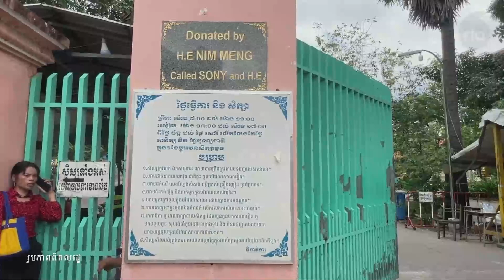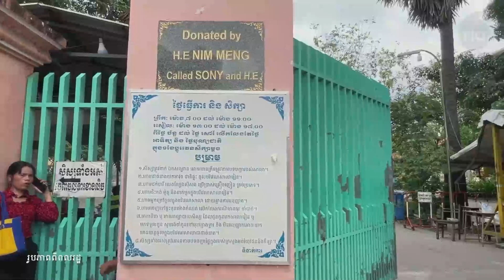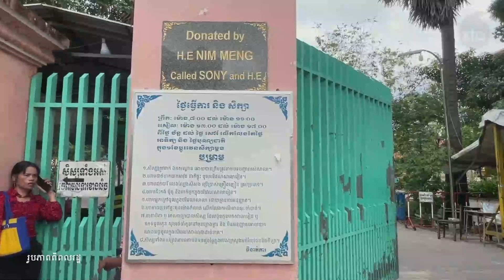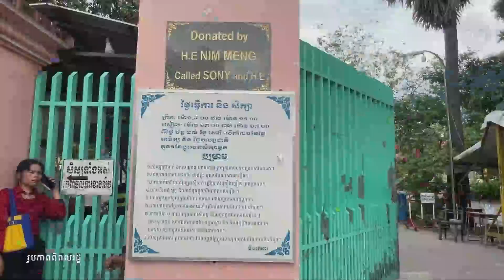បេក្ខជនបោះបង់ការប្រឡងសញ្ញាបត្រមធ្យមសិក្សាទុតិយភូមិដោយសារបញ្ហាជីវភាព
បេក្ខជនដែលបោះបង់ការប្រឡងសញ្ញាបត្រមធ្យមសិក្សាទុតិយភូមិ ឬបាក់ឌុប បណ្តាលមកពីគុណភាពអប់រំនៅសាលារដ្ឋ។ មន្ត្រីសង្គមស៊ីវិល និងអ្នកតាមដានបញ្ហាសង្គម យល់ឃើញថា កម្សោយនៃការពង្រឹងប្រព័ន្ធអប់រំ និងបញ្ហាជីវភាពគ្រូបង្រៀន ជាកត្តារារាំងដល់ការសិក្សារបស់សិស្ស។

វិទ្យុអាស៊ីសេរី​ផ្សាយតាម​រលក​ធាតុ​អាកាស​ខ្លី​ (SW)៖
៚ ពេល​ព្រឹក ០៥:៣០ ដល់ម៉ោង ០៦:៣០

៚ ពេលយប់ ០៧:៣០ ដល់ម៉ោង ០៨:៣០